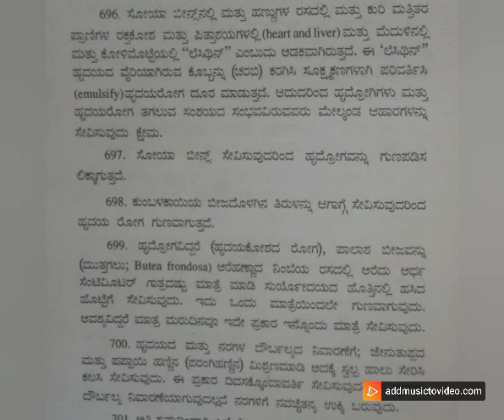how to#heart disease#home remedies#part 2#in kannada